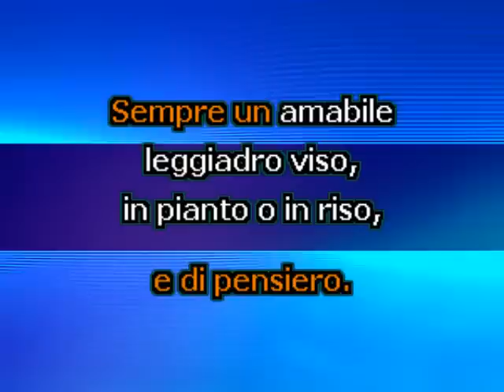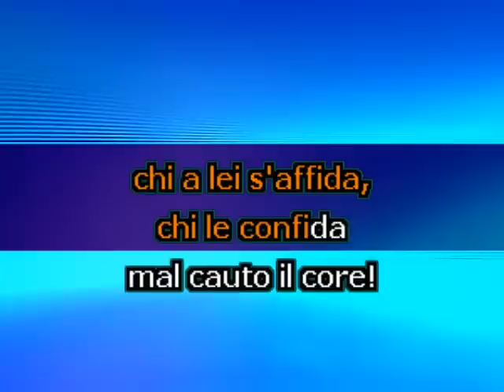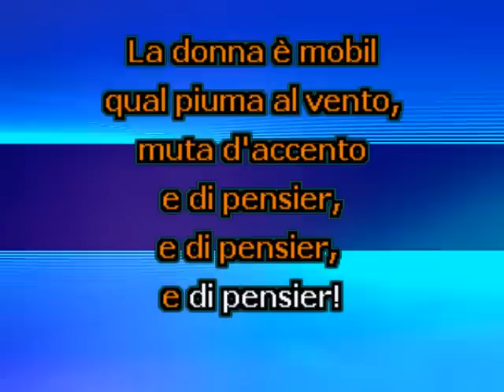Opera Karaoke for "La donna è mobile"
Music accompaniment and karaoke of "La donna è mobile" by G. Verdi from "Rigoletto". for other arias!